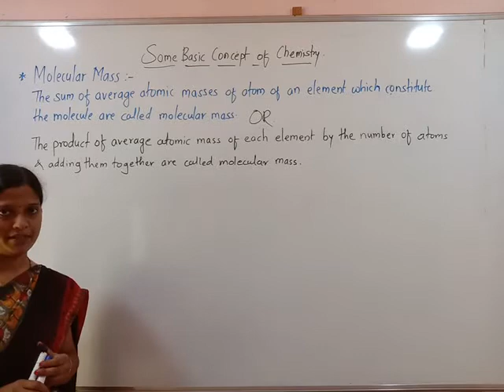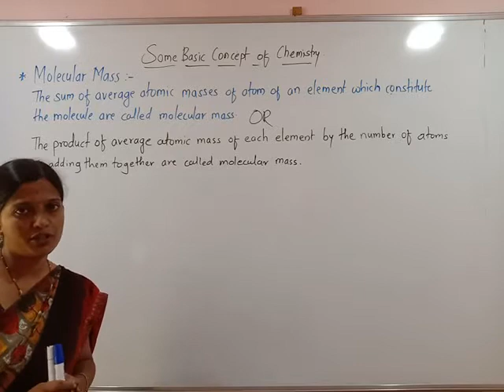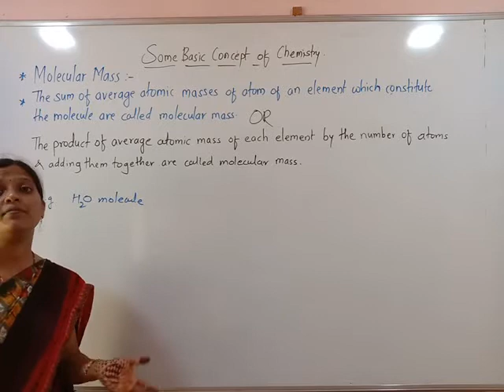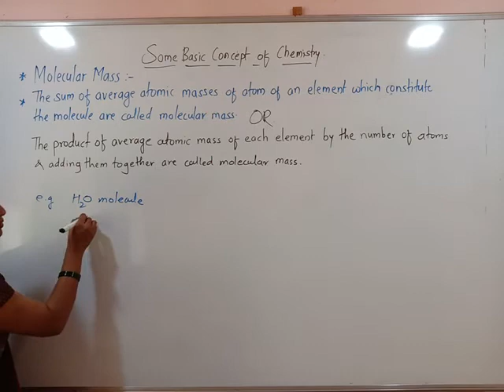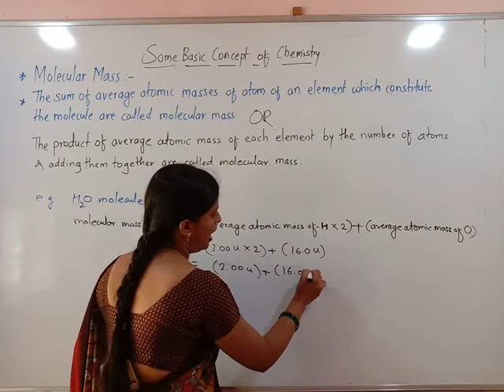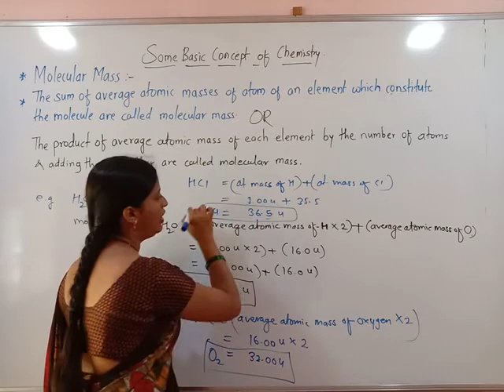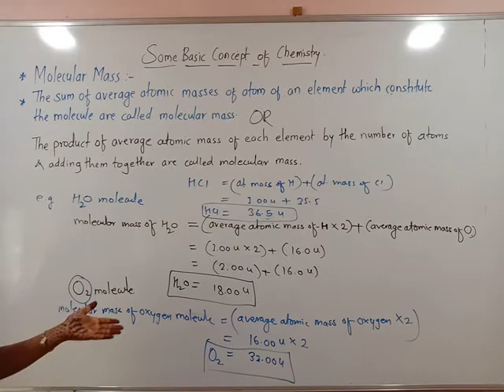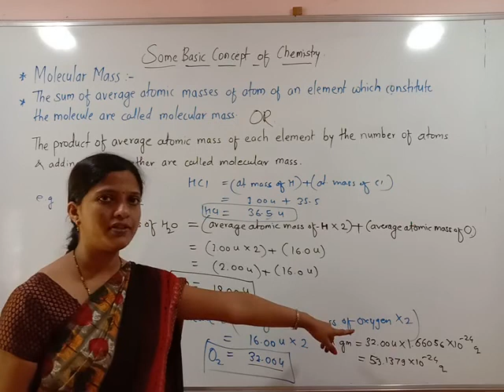Xl some basic concepts of chemistry 13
Xl Chemistry